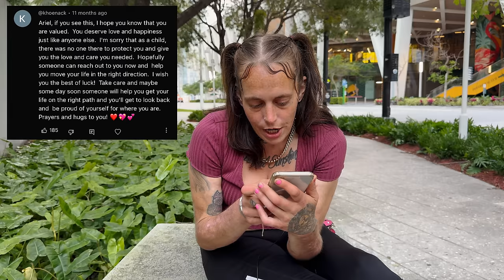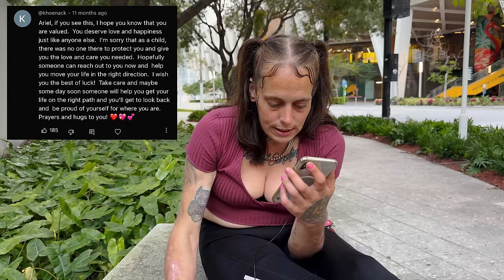Ariel 1 Year Later - Drug Addiction, Rehab and Life Stories | Miami Drug Addiction Interview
Follow up interview with Arial 1 year after our first video. Ariel updates us on her life over the past year and the traumatic events that led her to make the decision to sign up for rehab.